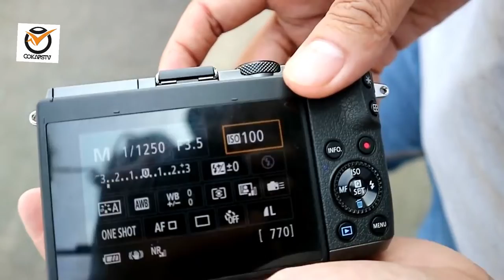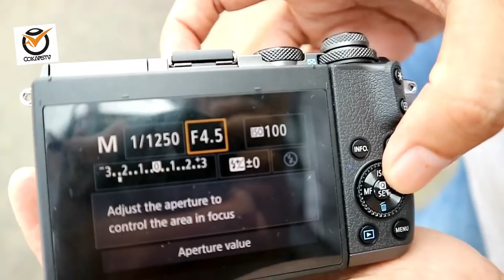Teknik Levitasi Photography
Teknik Levitasi Photography, bisa kita pelajari untuk menghasilkan style foto yg keren